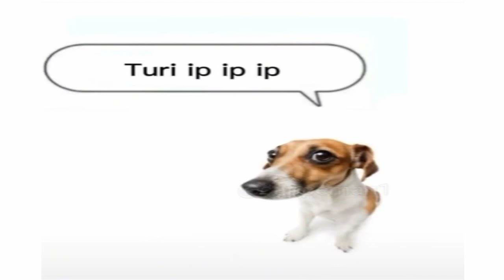Turi Ip Ip Ip Ringtone Download